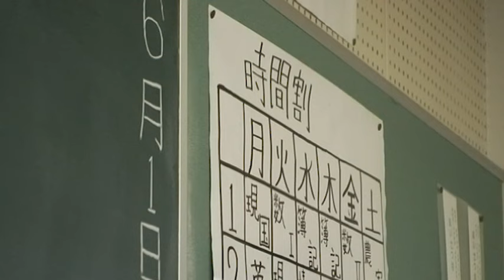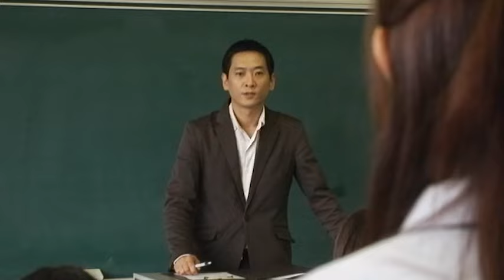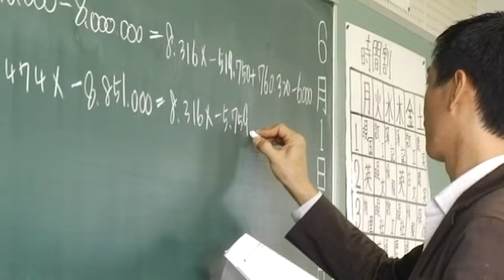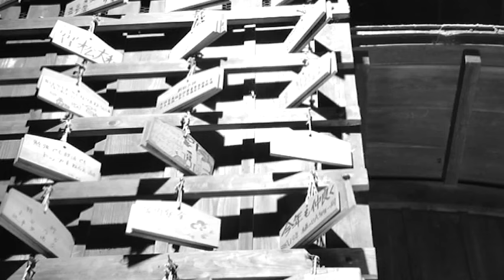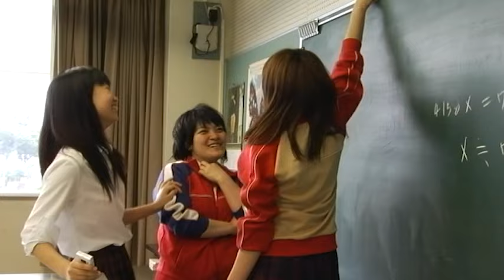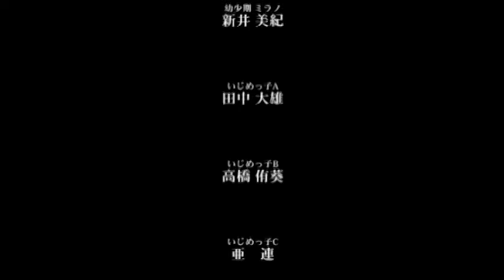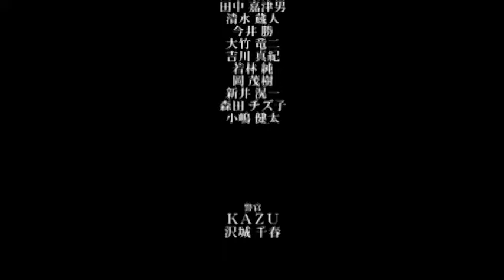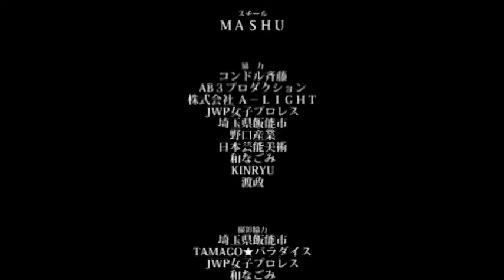Full movie | Stoic Girl | Action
▼Synopsis
A seemingly ordinary high school girl becomes a top fighter!
Agaki Ran and Milano are two sisters who lost their parents when they were young and are poor students. The older sister (Ran) looks like a normal high school student, but in fact, she could not pass the grade and came to the same class as her younger sister, Milano. Milano is annoyed by her sister's selfish characteristics, but she is also very fond of her. While enjoying her school life, Ran pretends to work part-time and earns prize money as a top fighter without telling her sister. A mediation agency of an underground organization paid attention to Ran. The fighters in the back are all powerful. Will Ran make it back alive? The story takes an unexpected turn.

Content coverage　1:18:08 - 1:19:04